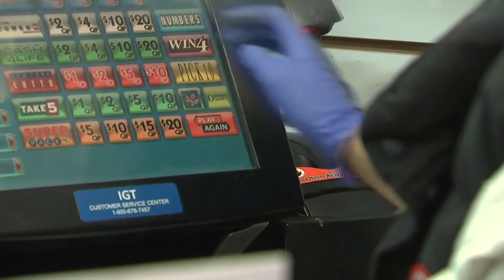Powerball tickets sold in Hampton Roads, Gates County win big